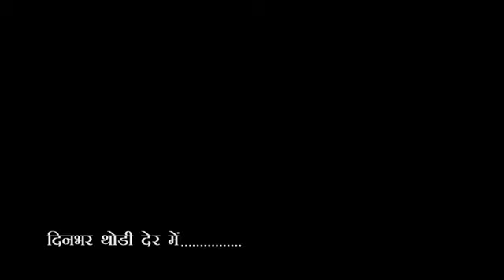City-1 News Headlines Gorakhpur 20/12/2023